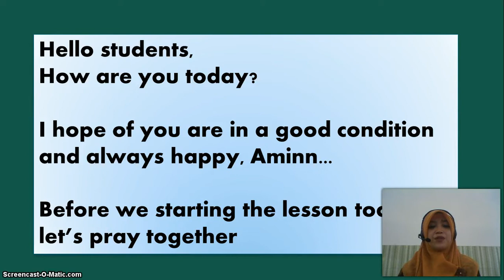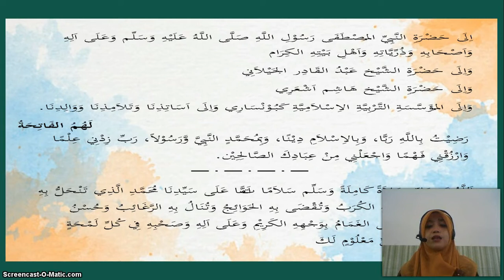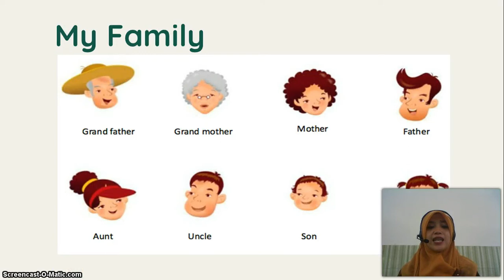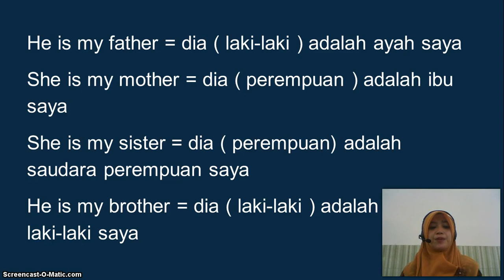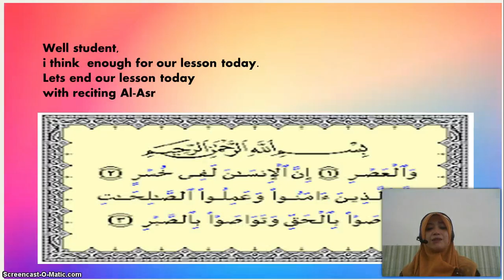BelajarbersamaSUKMA: Kelas 1 MI Islamiyah | BAHASA INGGRIS | My Family